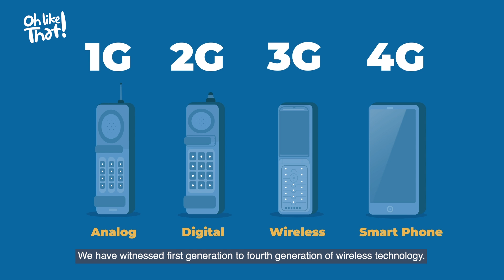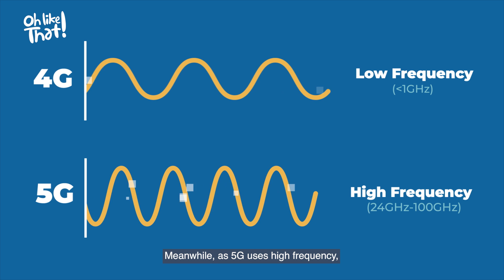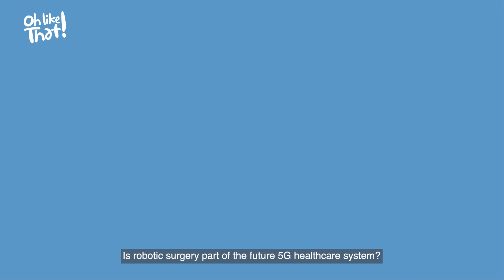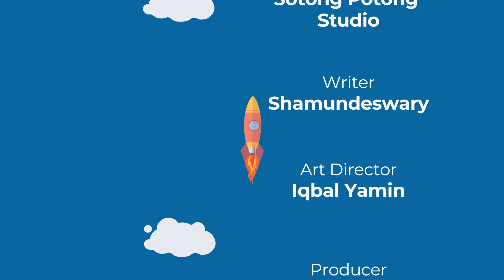What 5G can do for you? | Apakah kebaikan 5G?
5G is arriving to succeed 4G. We are now one step closer and ready to embrace the new technology.  In this video, we will explain what is 5G and how it can help to improve our day-to-day necessities.

5G telah tiba untuk menggantikan 4G. Malaysia kini sudah bersedia untuk menerima teknologi 5G. Dalam video ini, kami akan menerangkan apa itu 5G dan bagaimana ia boleh menambah baik keperluan harian kita. Bersediakah kita untuk 5G?